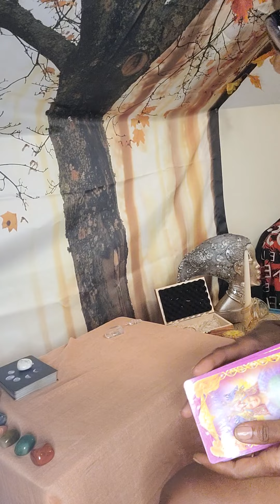Spirit says to factor in uncertainty!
The Infinite designs uncertainty to birth potential...